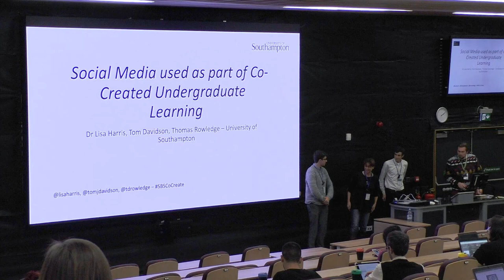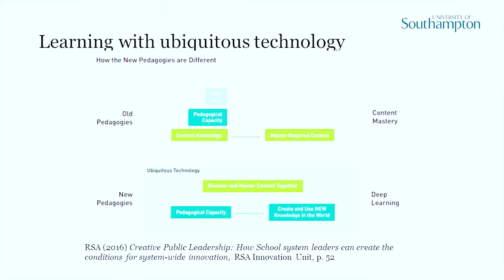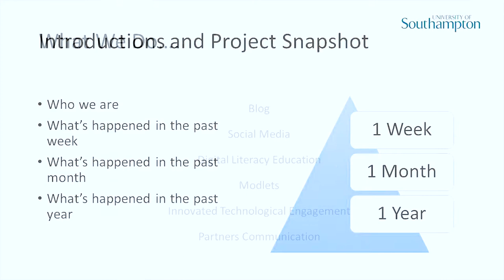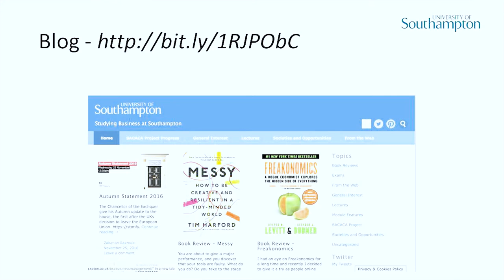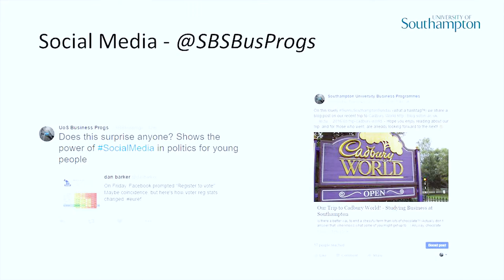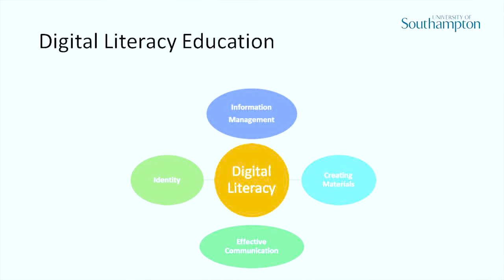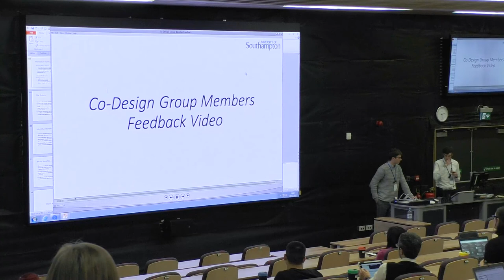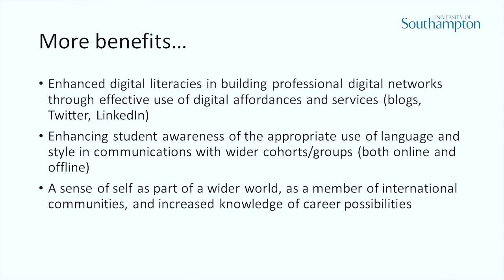Social Media used as part of co-created undergraduate learning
Dr Lisa Harris, Tom Davidson and Thomas Rowledge from University of Southampton presenting at SocMedHE16

Apologies for the poor sound. The in-house recording facilities let us down.